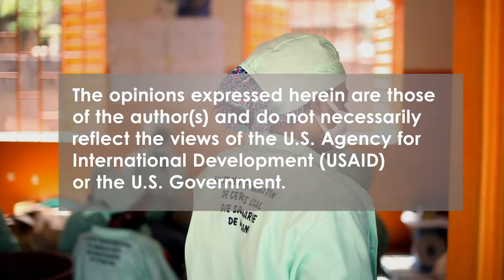Mimi Diedhiou, teacher and ambitious transformer in Senegal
Mimi Diedhiou is a teacher that is respected and beloved by her students in Kounkané, in southern Senegal, facing a problem of low meat supply.

With the support of Feed the Future Senegal Kawolor, Mimi took her stock of ten chickens to increase and diversify her flock through a breeding program and also transformation of cereals into fortified flour.

The word Kawolor means "abundance" in Diola, a language in southern Senegal. The project aims to combat malnutrition linked to a deficient diet marked, among other things, by a lack of animal protein.